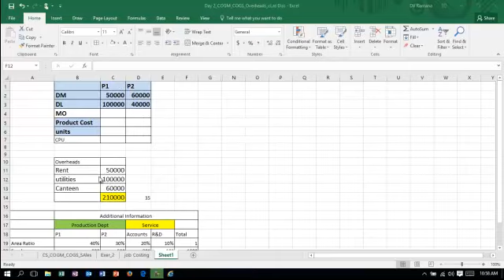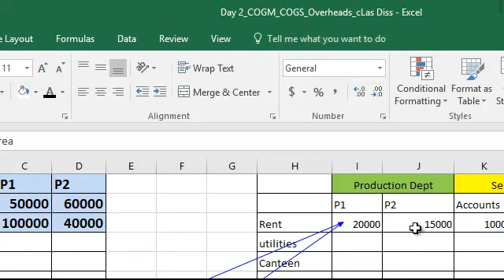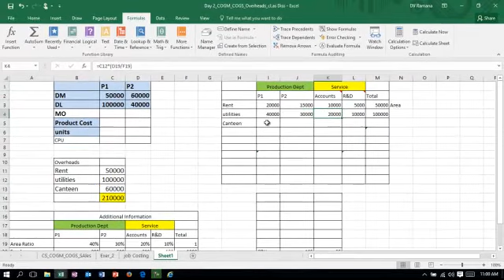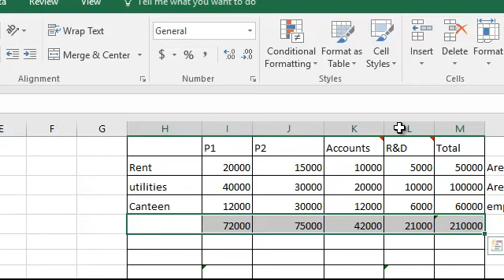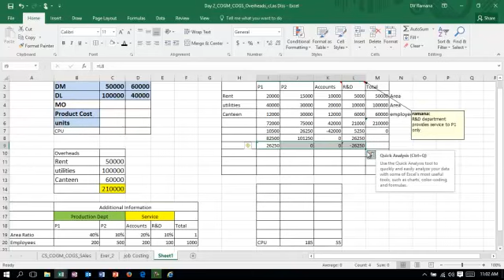overhead_prodcut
Overheard